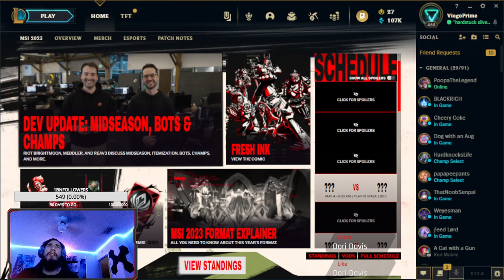LIVE FROM MY HOUSE LEAGUE OF LEGENDS Evening climb, good vibes onl 181807924769708